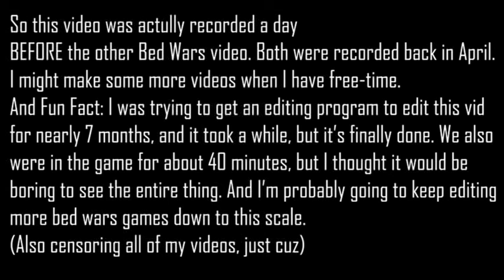WE ARE SO WEIRD | Minecraft Bed Wars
Fairly old video, recorded back in April. Definitely better edited than my last video. Might have another video soon :)

Also, I fixed the display issue. Will probably re-upload the other video tomorrow.